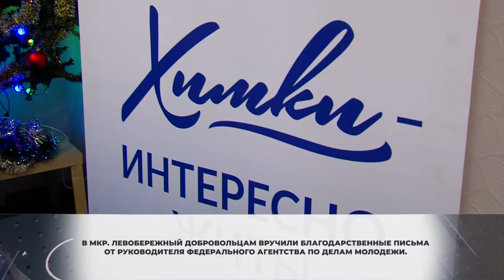В Химках поблагодарили активных добровольцев. 18.12.2020